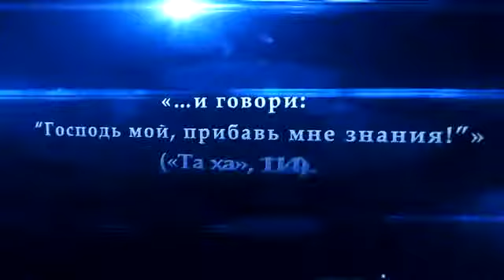Ahlusunnatv 76560449 m4v